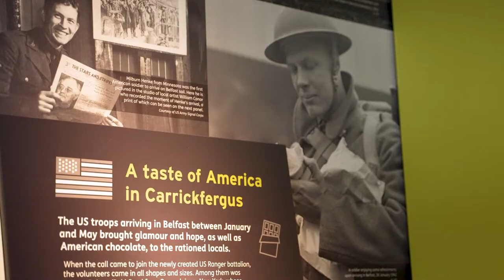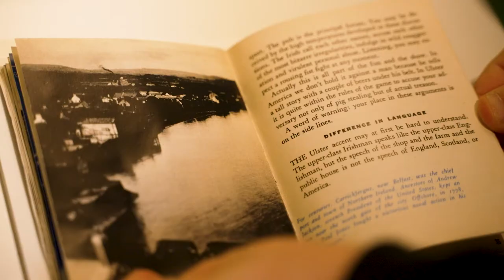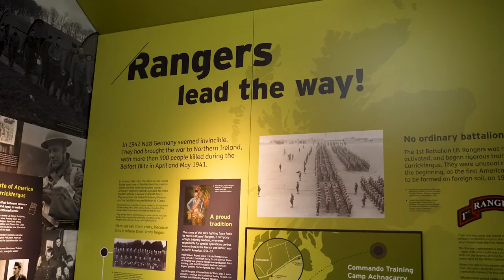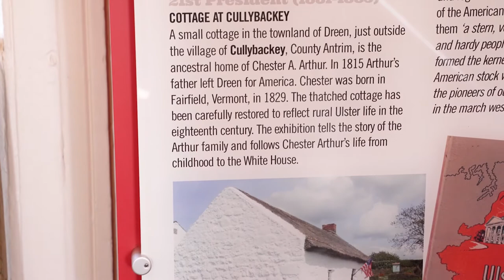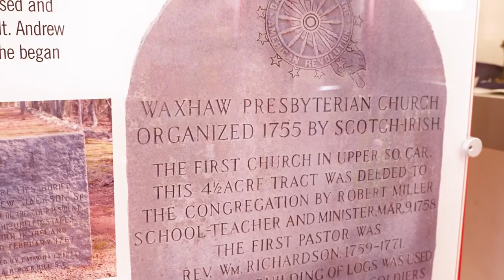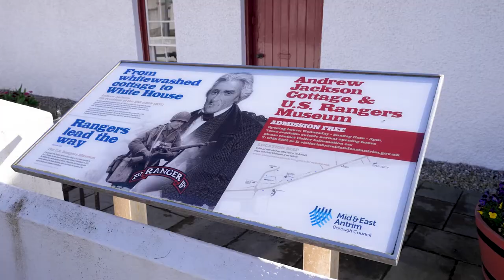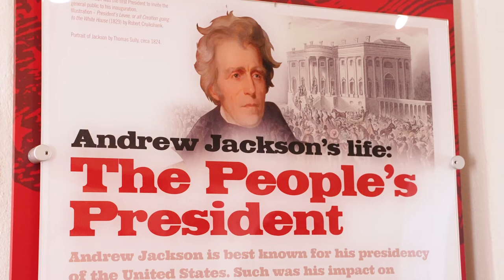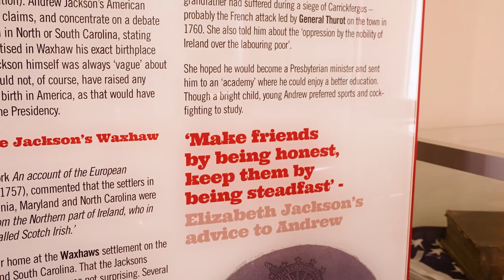Exploring our Spaces: Andrew Jackson Centre, Carrickfergus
As part of our Exploring our Spaces project, local historian David Hume describes the background of President Andrew Jackson, the Donaldson’s and the Ulster Scots history behind the Andrew Jackson Centre.

He links this with the  military tradition of the US Rangers Museum which tells an amazing story from the Second World War.